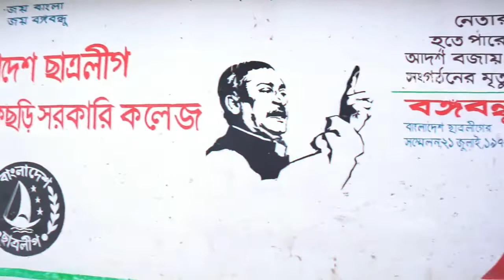ফটিকছড়ি সরকারি কলেজ